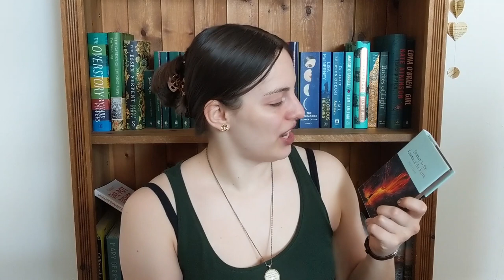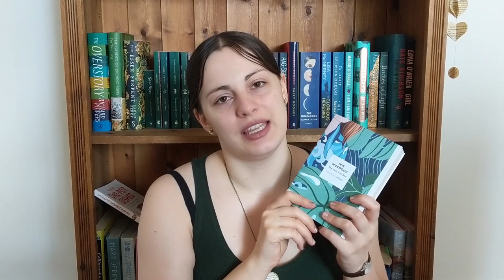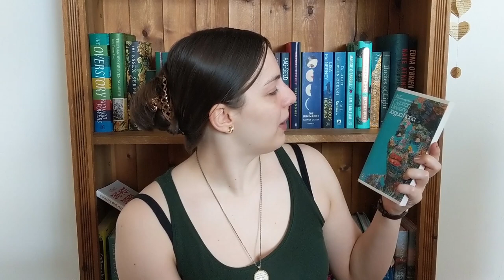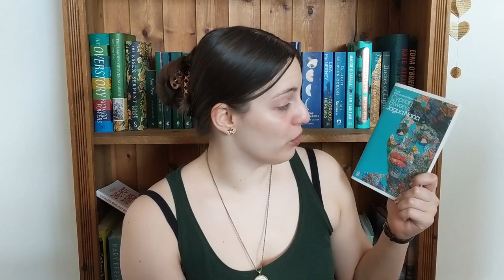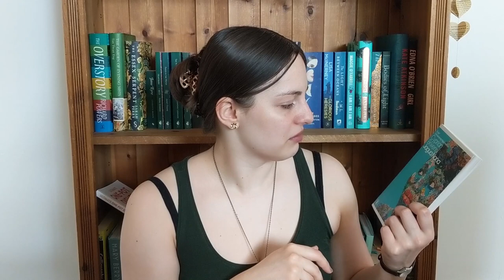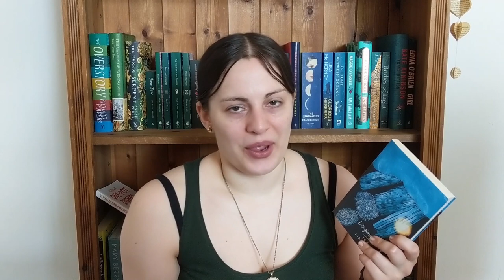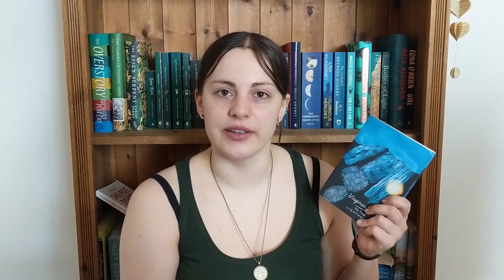Another Overdue Wrap-Up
In which I finally get round to reviewing the best and worst reads from May.